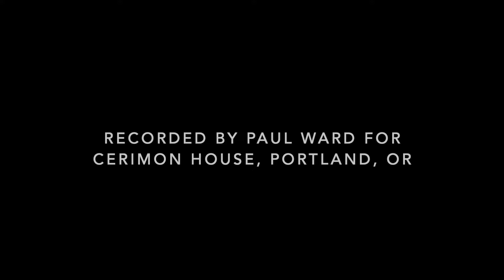Sunday Session: Vivo Sonandho / Dreamer (A. C. Jobim), feat. Bryn Roberts (p)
Hi everybody,

This week I am sharing with you a duo version of "Vivo Sonandho / Dreamer (A. C. Jobim)".

The players on this recording are:
Bryn Roberts (p)
John Stowell (g)

This performance was recorded by Paul Ward for Cerimon House.

If you want to know more about how I approach chord melody playing in a jazz context, please consider the following courses on Truefire: